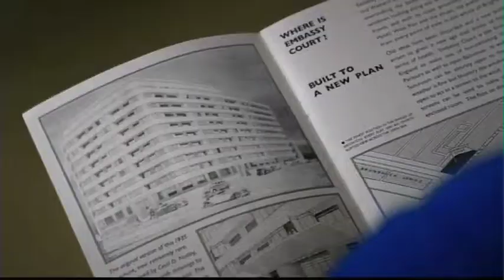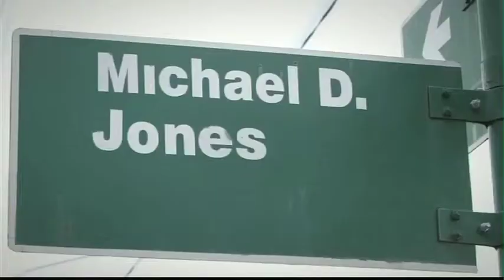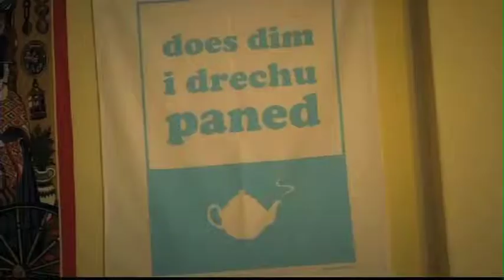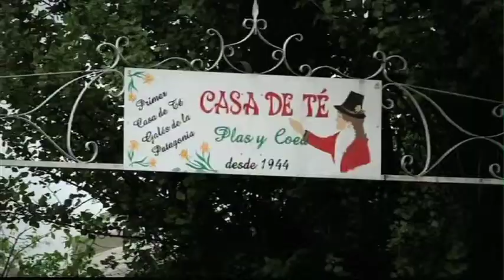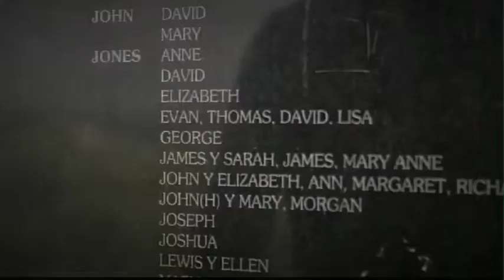WILL ASPINALL Shooting P/D - Britain's Secret Homes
I am a self-shooting producer / director for UK and North American TV.

This is my highlights reel from ITV's Britain's Secret Homes, first broadcast in 2013.

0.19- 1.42 Rageh Omaar visits Brougham Terrace, the home of England's first mosque.

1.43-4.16 Gethin Jones visits the Welsh colony in Patagonia on St. David's Day.
Self-shot on Canon C300

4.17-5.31 Ann Widdeocombe narrates a dramatised account of Nancy Astor hosting a party for the Nazis

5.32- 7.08 Greg Rusedski plays tennis on the world's first lawn tennis court.

Many thanks to Hiatus for the use of 'As Close to Me as You Are Now'